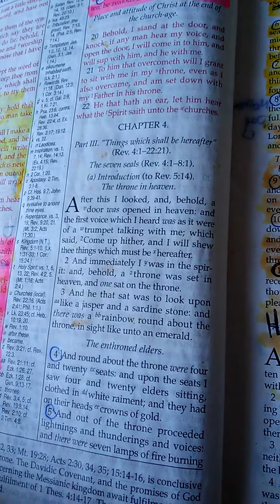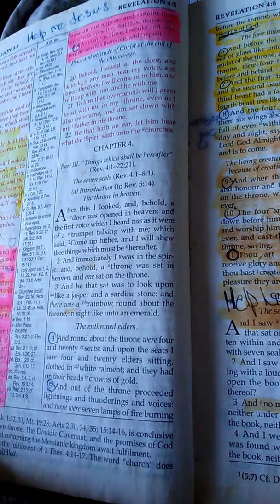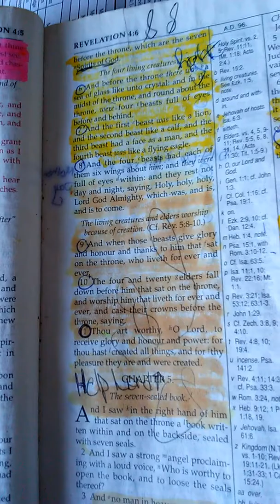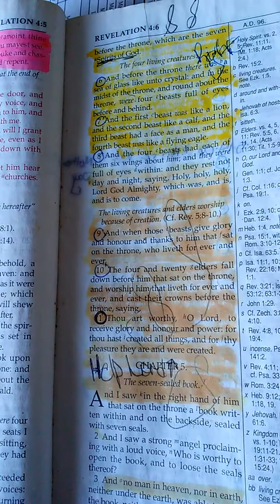04.22.'18/The Lord God Almighty/Rev. 4:1-6, 8-11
Just Beautiful!